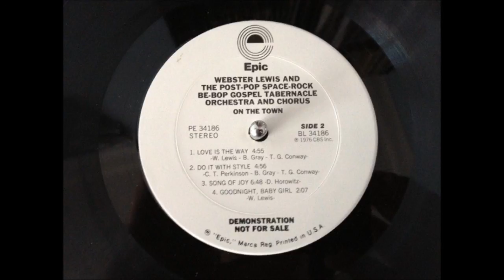Webster Lewis - Do It With Style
Pure class and has a list of quality musicians laying down the grooves that back the wonderful vocals up. Magnificent.